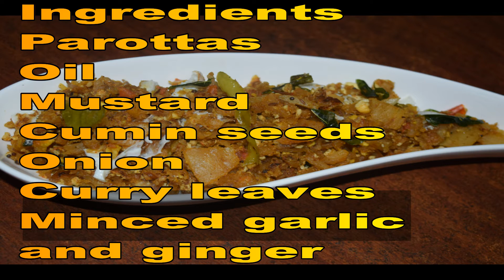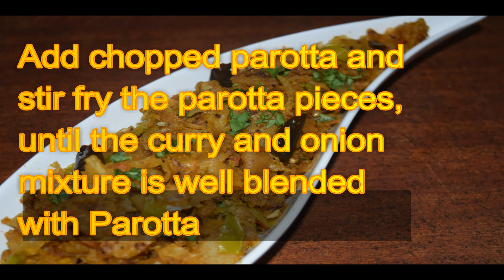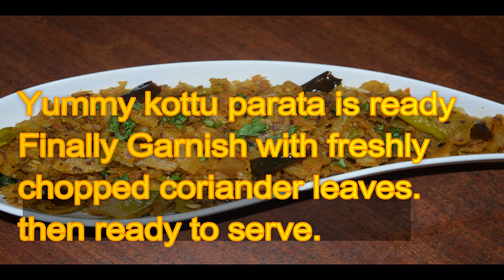KOTTU PARATHA RECIPE | RECIPE TEXT BY ICR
Kottu Paratha
Green chilly
Red bell pepper cubed
Mashed tomato
Chaat masala powder
Garam masala pwd
Red chilli flakes
Salt
Fresh coriander leaves
Eggs
Parottas
Oil
Mustard
Cumin seeds
Onion
Curry leaves
Minced garlic and ginger
Method of Preparation:

Heat oil in medium flame in a wide pan Add mustard, cumin seeds and curry leaves. Sauté till it pops.
Add finely chopped onions and cook until transculent.
Add minced garlic, ginger, green chillies and cook for 1 minute. Chop Red Bell Pepper, green chilly and fresh coriander leaves to fine slices
Finely chopped fresh coriander leaves. Add mashed tomato and cook for few minutes until oil separates.
Add chaat masala powder, red chilli flakes, garam masala powder and salt.
Combine well.
Tear and break parotta to fine bite sized pieces.
Add chopped parotta and stir fry the parotta pieces, until the curry and onion mixture is well blended with Parotta.
Once the Parotta absorbs all the spice masala to it, break the eggs and add into the pan directly.
Increase the heat and mix continuously until the eggs are scrambled.
Now bring the flame to low medium, and cook the eggs together with minced parotta, until the masala turns dry.
Remove from flame.
Garnish with freshly chopped coriander leaves.